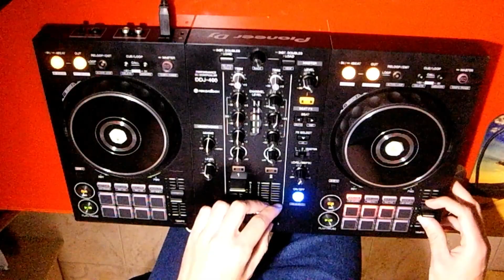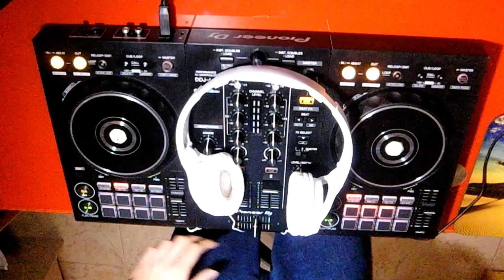Mix 14 | DJ MAIKI Live Set 2019 (Pioneer DDJ-400)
► Set of Techno, House & Future-House music, mixed by MAIKI.

► Equipment used: Rekordbox dj & Pioneer DDJ-400.

► 1) Enrico Sangiuliano - Moon Rocks.
     2) Acapella: Adam Beyer, Layton Giordani & Green Velvet — Space Date (Pleasurekraft Remix).
     3) Blaise - No Matter.
     4) Stefan Rio - Don't Stop Movin.
     5) Robbie Rivera - El Sol (Dave Winnel Remix).
     6) Karina Evn - Dale Dale (FuzzDead Radio Edit).